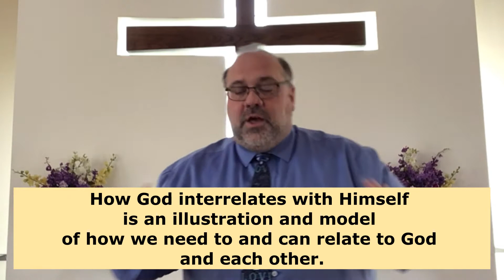April 25, 2021 - South Seaville UMC - Divine Attributes of God - Pastor John DiGiamberardino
South Seaville United Methodist Church